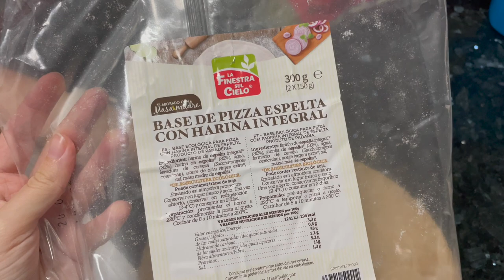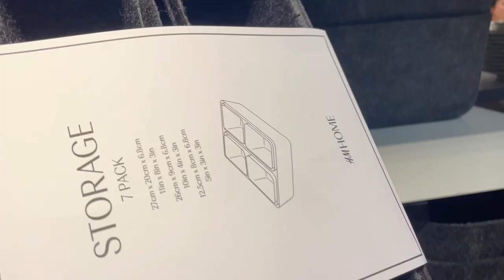MI NUEVO VESTIDOR Y MUCHO MÁS🏡👗💕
Y porfin puedo enseñaros mi vestidor! Estoy muy emocionada, el resultado me ha encantado! Espero que os guste tanto como a mi❤️

Música